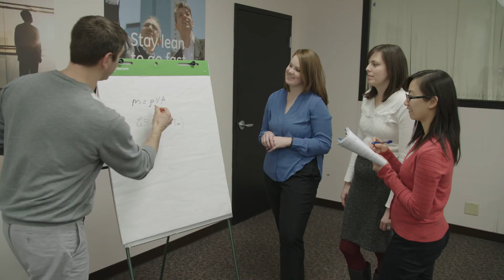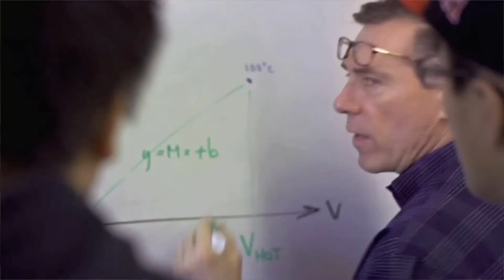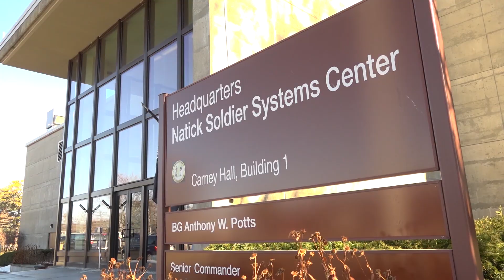In Great Company - 2018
From access to top talent to customized education programs for employees, industry leaders explain how their partnerships with WPI are helping them move their businesses ahead with real impact.